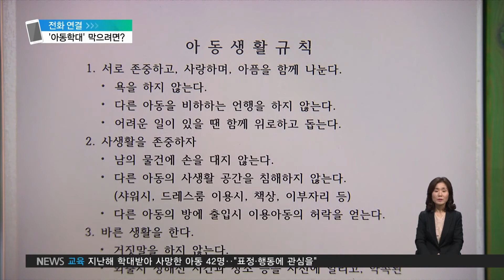2020. 11. 19 아동학대 예방의 날‥아동 인권 대책은?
오늘은 세계아동학대예방의 날입니다.

보건복지부에 따르면 국내 아동학대 신고 건수는 2015년 1만 9천여 건에서 지난해 4만1천여건으로 크게 증가했는데요.

학대로 목숨을 잃은 아동도 지난해만 42명이나 됩니다.

어떻게 하면 아동학대를 줄이고, 또 막을 수 있을지 전문가 의견 들어보겠습니다.

아동권리보장원 강동훈 팀장 전화 연결돼 있습니다.

올해는 코로나19 상황이라 제대로 아동학대 신고가 이뤄지지 못할까 걱정인데요.

현장 분위기는 어떻습니까?

강동훈 팀장
네, 코로나19로 아이들이 학교나 어린이집을 가지 않게 되면서 주요한 신고 의무자이신 교사나 보육교사의 신고가 줄어들었습니다.

확정 수치는 아니라 100% 정확하지는 않지만, 3월에서 8월까지의 전체 신고 건을 비교해보면, 2019년도에 9,700여 건에서, 2020년도에 7천여 건으로 줄어든 것으로 확인할 수 있습니다.

이것은 학대가 줄었다기보다는 학대를 발견하는 시스템이 코로나로 인해서 제대로 작동하지 못한 것으로 보입니다.

신고만 안 됐다는 얘기인데, 올해 같은 상황에서 어떻게 하면 아동학대 신고를 더 활성화할 수 있을까요?

강동훈 팀장
우선 방금 말씀드린 교육과 돌봄의 부재로 인해 발생하는 문제를 해소하기 위해서 아이들이 학교나 어린이집에 나오지 않더라도 안전을 확인할 수 있도록 교육부, 보건복지부와 함께 관련한 대책들을 마련하고 있습니다.

더불어서 경찰청, 여가부, 법무부 등 학대와 관련되어 있는 모든 부처와 긴밀한 소통을 해 나가고 있는데요.

더해서 모든 국민들이 학대에 대한 인식을 조금 더 높여주시기를 요청드립니다.

우리 주위에 있는 아이들을 더 세밀하게 관심을 가지고 지켜봐 주시고요.

사소하더라도 학대가 의심된다면 주저없이 신고해주시기를 부탁드립니다.

네, 주변의 관심도 많이 필요할 것 같고요.

신고보다 중요한 게 예방 아니겠습니까.

아동학대 자체가 일어나지 않게 하려면 어떤 노력이 필요할까요?

강동훈 팀장
네, 학대의 80%는 가정에서, 그리고 부모에 의해서 발생합니다.

그만큼 학대를 유발하는 요인 중에 큰 부분이 부모님들이 아이들을 올바르게 훈육하는 법을 잘 모르시기 때문이라고 생각합니다.

그래서 이제 정부는 아동수당을 받으실 때 부모교육을 의무적으로 받으실 수 있도록 했는데요.

이뿐만 아니라 일상생활을 하시면서도 자연스럽게 올바른 훈육법을 배우실 수 있게 관련 콘텐츠를 제작하여 제공해드리도록 하겠습니다.

더불어서 이제 부모님들도 본인들이 직접 스스로 부모교육과 관련된 내용들을 스스로 찾아봐주시는 것, 너무 중요하고요.

올바른 훈육 방법에 대해서도 공부하는 부분을 좀 요청드리고 싶습니다.

네, 알겠습니다.

지금까지 아동권리보장원 강동훈 팀장이었습니다.

강동훈 팀장
감사합니다.